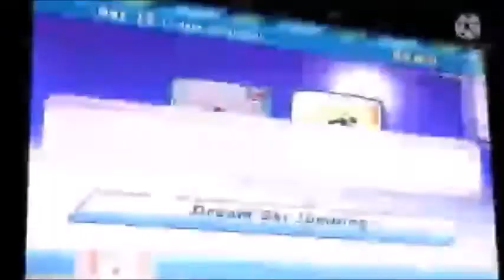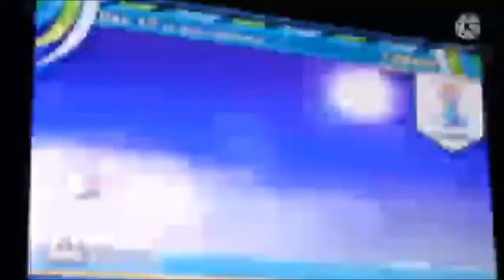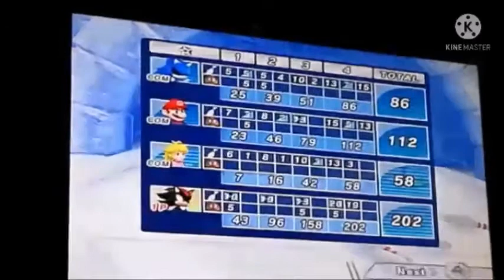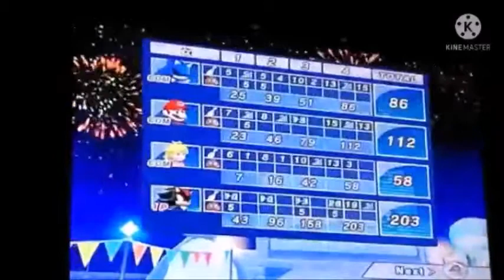Mario and Sonic winter olympic games Team Starlight gameplay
It was really fun to playing this game! I playing this game last weekend and this time team festival! I hope you like it and enjoy it ^w^